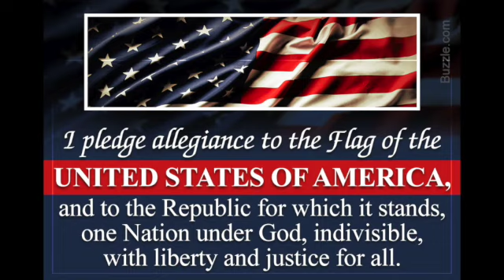SHMS News Feb 7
This video is the SHMS News on Monday, February 3rd, 2020